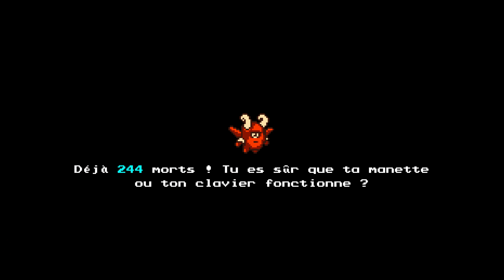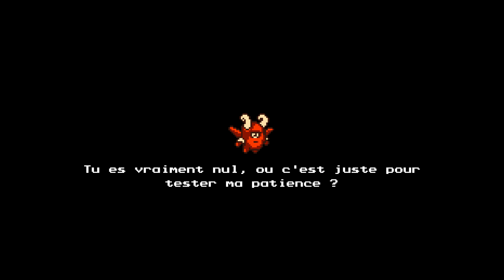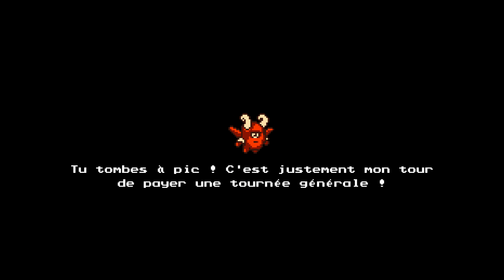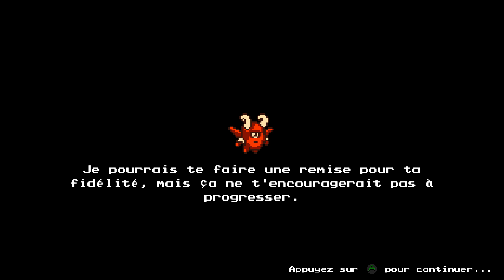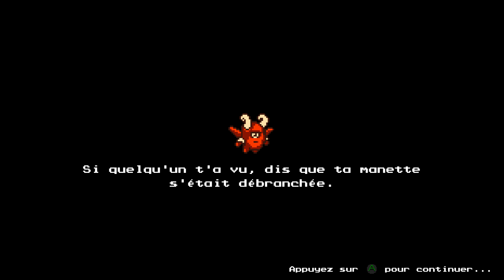The Messenger | Episode 10 [FR]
► Vous pouvez apporter votre support pour la chaîne pour que celle-ci ait un meilleur référencement en vous abonnant ou en postant un commentaire (et ou avec un like).
► Si vous ne voulez pas loupé certaines vidéo en première avant son rendu publique cliquer sur la cloche (par contre ça si ça marche ou pas hein.. va savoir).
Si il y a un message sera lu dans une des vidéo a suivre, aucun nom ne sera mentionné. Si vous voulez que votre message reste privé merci de le précisé.
Je resterait transparent pour ce qui est des dons.
► Et finalement mes artwork ou autre son posté sur cette